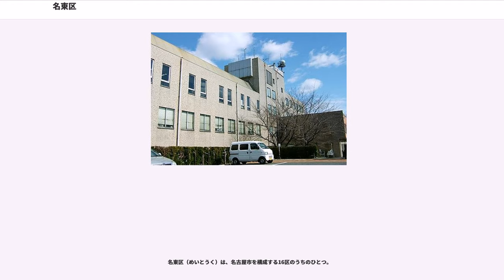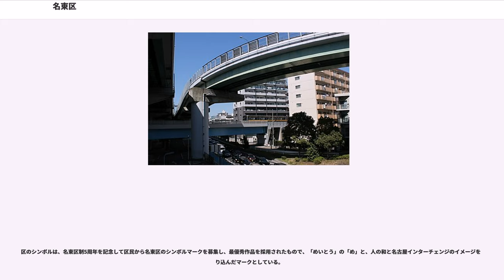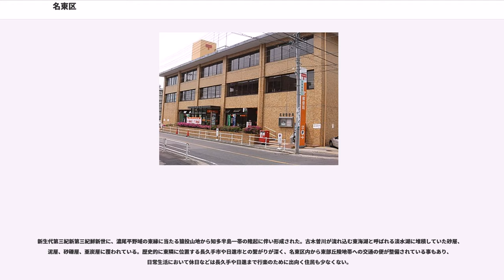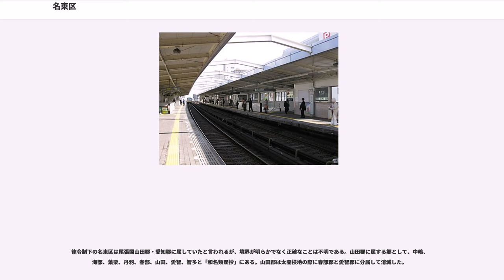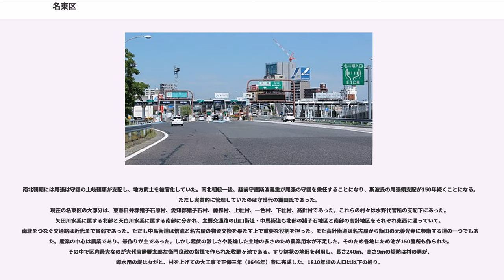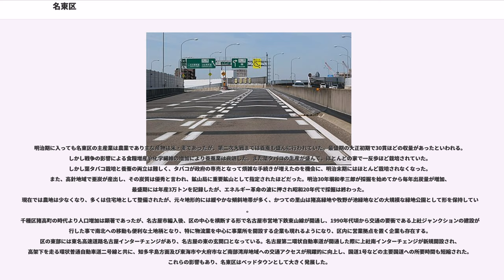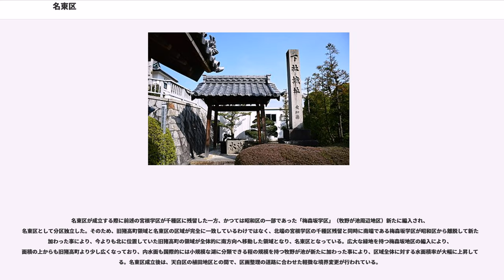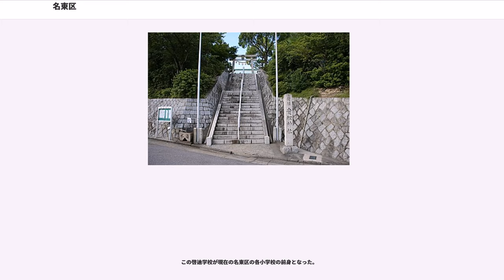名東区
名東区（めいとうく）は、名古屋市を構成する16区のうちのひとつ。

名古屋市東部丘陵地帯に広がる閑静な新興住宅地。かつては、多くの灌漑用ため池が点在し、畑、稲作の他、養蚕や葉煙草も栽培する田園地帯であったが、昭和30年代後半から急速に宅地造成が進んだ。社宅や質の良いマンション・アパートが多く、比較的地元色が薄い地域であるため地元の東海地方出身者のみならず地方からの新住民や転勤者家庭、学生なども多く在住している。そのため明るい雰囲気のカフェ・レストランなども多い。

名東区はその成り立ちや発展した過程からして、他地方からの移住者に対して比較的開放的で、外に開かれた雰囲気が強いため、名古屋城周辺の戦前より名古屋市であった東区や西区などと比べた際に、その特異性が際立つため、隣接する天白区・守山区と共に「名古屋の出島」と呼ばれる事もある。転入者を中心に住民は増加傾向にあり、活気あふれる街が多いのも特徴である。

区のシンボルは、名東区制5周年を記念して区民から名東区のシンボルマークを募集し、最優秀作品を採用されたもので、「めいとう」の「め」と、人の和と名古屋インターチェンジのイメージを盛り込んだマークとしている。

名古屋中心部から伸びる名古屋市営地下鉄東山線が区の中央を東西に横断し、上社駅、一社駅、本郷駅などの主要な地下鉄駅周辺のインフラ整備が特に整っており、生活環境も快適なため若い子育て世代に根強い人気がある地域である。それが故、名古屋市全体に比べて、若年層の人口比率が高い。市営地下鉄東山線終点の藤が丘駅は、2005年3月に開業したリニアモーターカー 愛知高速交通東部丘陵線（リニモ）の始発駅でもあり、愛知万博会場に直結していた。愛知万博が隣接する長久手市で行われた為、万博による経済的恩恵を最も強く受けた地域である。また、東名高速道路、名古屋第二環状自動車道、名古屋高速のインターチェンジやジャンクションがあり、国道302号（名古屋環状2号線）も緑区までの区間が開通したため、東西南北いずれの方角に移動する際にも便利な位置にある。中村区の名古屋駅が名古屋の西玄関（鉄道の玄関）であるのに対して、名東区は名古屋の東玄関（道路の玄関）として交通の要衝となっている。

区内を走る名古屋市営地下鉄東山線は朝夕ラッシュ時には約2分間隔で高頻度運行されており、名古屋市中心部の栄地区まで約20分で到着できる交通至便な土地柄であるが、その一方で大規模な緑地公園なども点在しており、里山の面影を残す豊かな自然も多く残されている。
日常的な生活環境も充実しており、コンビニエンスストアやドラッグストアなどの小売店舗の数も非常に多く、利便性が高い地域である。

名東区は尾張丘陵の南西部に位置する。区の東南部にかけて大規模な里山も残っており、稀にイタチやタヌキなどが出没する事もある。

尾張丘陵は、濃尾平野の東側、瀬戸市から大府市にかけて広がり、標高は60-120mと起伏の少ない緩やかな丘陵地帯で、湧水湿地が分布している。

新生代第三紀新第三紀鮮新世に、濃尾平野域の東縁に当たる猿投山地から知多半島一帯の隆起に伴い形成された。古木曽川が流れ込む東海湖と呼ばれる淡水湖に堆積していた砂層、泥層、砂礫層、亜炭層に覆われている。歴史的に東隣に位置する長久手市や日進市との繋がりが深く、名東区内から東部丘陵地帯への交通の便が整備されている事もあり、日常生活において休日などは長久手や日進まで行楽のために出向く住民も少なくない。

名東区内においては、猪高緑地内の長久手市との境界にある根岳（標高108.6m）が最高位となる。区北部には矢田川、香流川が東から西へと流れ、植田川が区東部の猪高緑地を水源として中央部を経て南端へと流れている。そして区内には池が点在していた。
※三角点の高さから抽出
名古屋市の地名#名東区を参照。

名東区は、1975年（昭和50年）に千種区から分区独立して誕生した。区の名称は、「名古屋市の東部に位置し、区内に東名高速道路名古屋ICを有し、名古屋の東玄関にふさわしい名称」ということから「名東区」と名付けられた。区のシンボルマークも、「め」の字を名古屋インターチェンジのイメージを盛り込んでデザインされている。

この地域には、縄文・弥生時代より人が住んでいたと推測されている。松井町近辺より、鏃（やじり）、石槍、石斧が大量に出土しており、高間町からは甕棺（かめかん）が発見されている。（瓶井（かめい）遺跡）

また、...